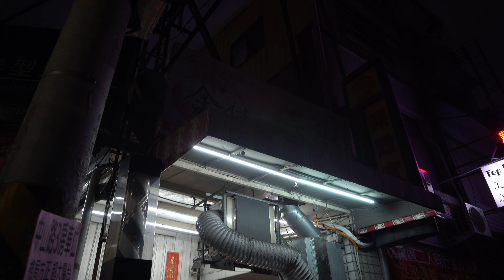金佳脆皮臭豆腐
離新竹城隍廟不遠的金佳臭豆腐，應該是目前新竹吃到最酥脆的了!!